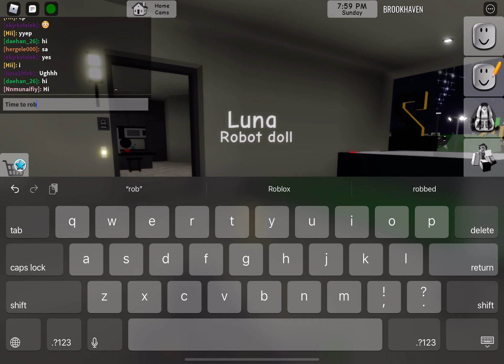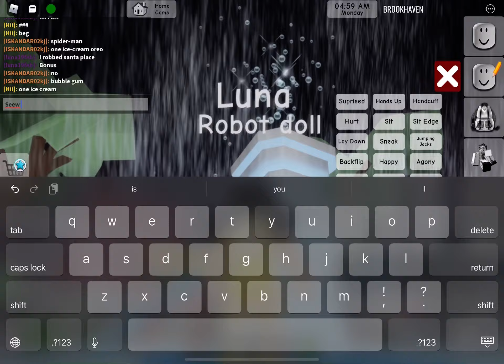How to rob house in Brookhaven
No links to this game